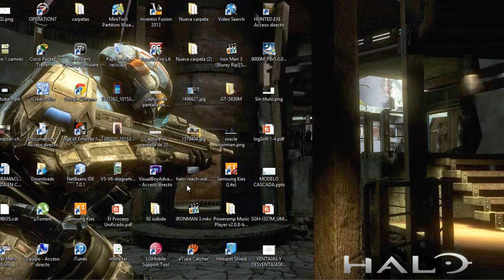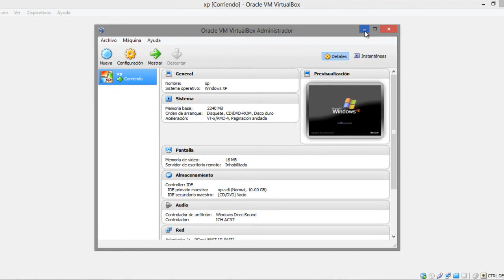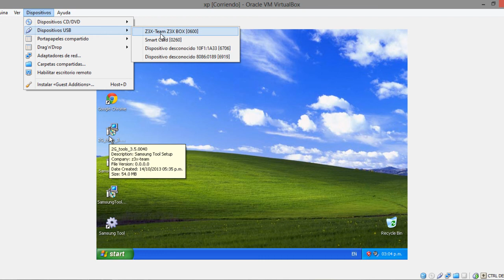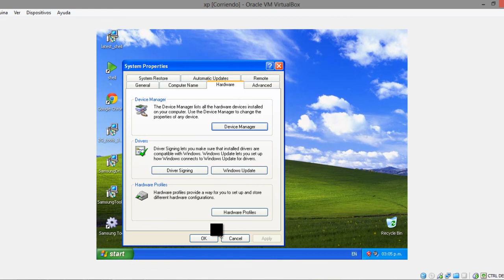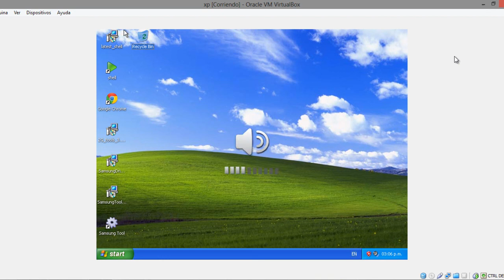Z3X EN WINDOWS 8 CON VIRTUAL BOX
COMO INSTALAR VIRTUAL BOX (BORRE ACCIDENTALEMTE MI VIDEO SUBO UNO PRONTO)